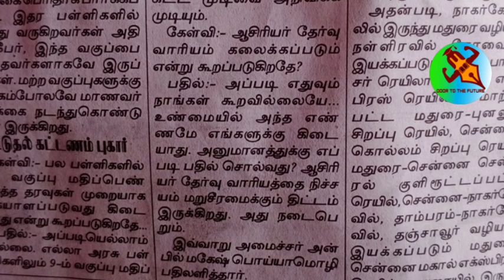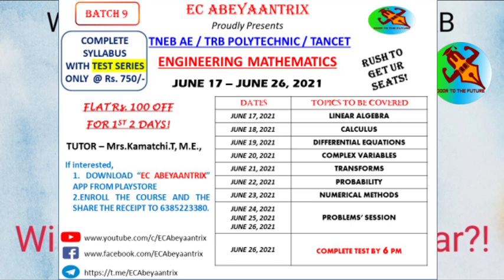Clear all ur confusions - Still not preparing?! - TRB Via TNPSC?! - When TNEB and TRB exams?!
Tutor:
KAMATCHI.T

For online classes - Whatsapp to 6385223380.

Install the app and avail the courses!

Group for doubts clarifications & information sharing among group members.